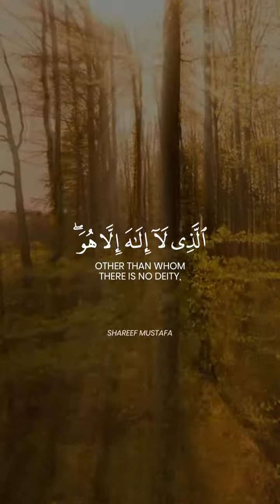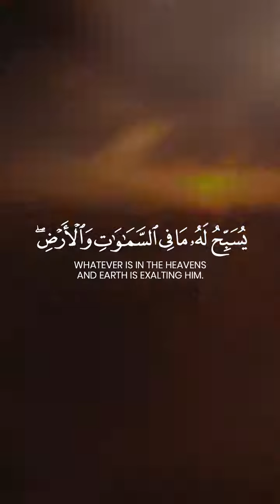Surah Al-Hashr - Ayah 22-24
هُوَ اللَّهُ الَّذِي لَا إِلَٰهَ إِلَّا هُوَ الْمَلِكُ الْقُدُّوسُ السَّلَامُ الْمُؤْمِنُ الْمُهَيْمِنُ
"He is Allah, other than whom there is no deity, the Sovereign, the Pure, the Perfection, the Grantor of Security, the Overseer,5 the Exalted in Might, the Compeller, the Superior. Exalted is Allah above whatever they associate with Him." - [Surah Al-Hashr - Ayah 23]

Video Credit - Quraan FM